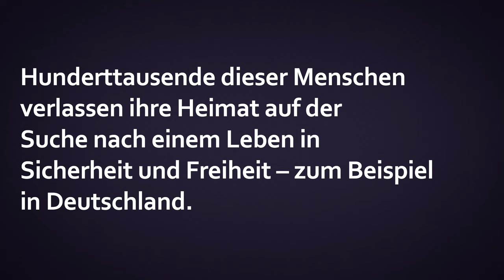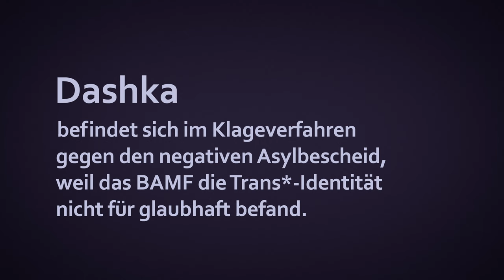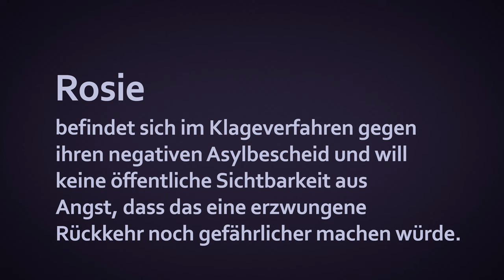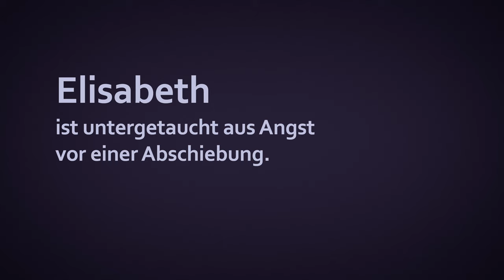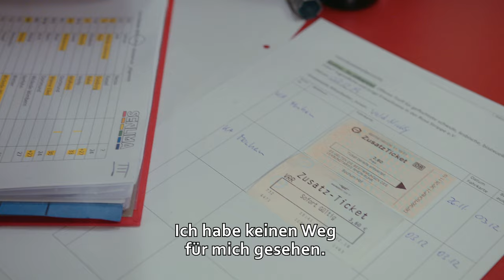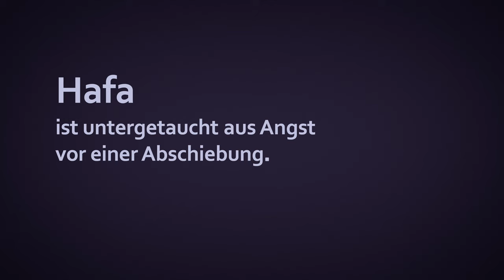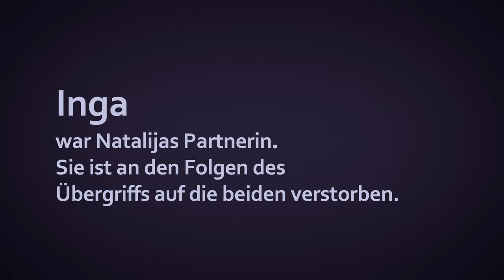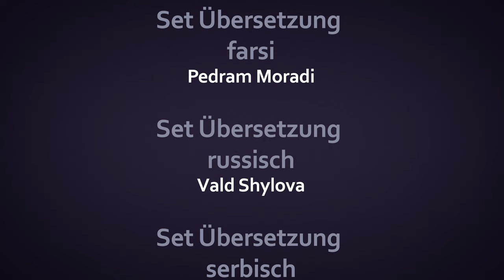Sopiro - heißt Sehnsucht (Fassung mit dt. Untertiteln)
Sopiro ist Esperanto und bedeutet Sehnsucht. Der gleichnamige Film beleuchtet die Erlebnisse und Lebensrealitäten geflüchteter lesbischer, transgeschlechtlicher und nicht-binärer Frauen* - eine Thematik, mit der große Teile der Bevölkerung niemals in Berührung kommen, und die selbst innerhalb der Geflüchtetenarbeit viel zu oft ungesehen bleibt. Durch fünf persönliche Schicksale werden die Folgen LSBT*I*-feindlicher Diskriminierung und Gewalt deutlich. Die Protagonist*innen benötigen und verdienen Schutz – und sehnen sich nach der Sicherheit und Freiheit, offen leben zu können.

In über 70 Staaten weltweit werden lesbische, schwule, bisexuelle, trans- und intergeschlechtliche Menschen strafrechtlich verfolgt. Ihnen drohen Geldbußen, körperliche Züchtigung, „Konversionstherapien“, mehrjährige oder sogar lebenslängliche Haftstrafen, Folter und in 11 Staaten sogar die Todesstrafe. Im Jahr 2019 kamen 85% der Asylerstantragstellenden aus Ländern mit solchen Strafgesetzen. Fünf geflüchtete Frauen*, die aufgrund ihrer sexuellen Orientierung oder geschlechtlichen Identität Gewalt und Verfolgung erfahren haben, berichten von ihrem Leben vor der Flucht, dem Weg nach Deutschland und ihren Alltagserfahrungen hier in Nordrhein-Westfalen – und von ihren Wünschen für die Zukunft.

Sopiro (2020)
Deutschland
Dokumentation
68 Min.
mehrsprachig mit Untertiteln
verfügbar auf Deutsch, Englisch, Serbisch, Farsi, Russisch

Protagonist*innen

Dragoslava und Emina – Serbien
Lilith – Pakistan
Natalija – Kirgisistan
Vald – Russland, Ukraine
Sara - Iran

Stabliste

Regie, Buch, Schnitt, Produktion, Grafik
Julia Backmann

Bildgestaltung und Kamera, Set-Ton und Mischung, Color-Grading
Daniel Ortega Macke

Redaktion
Andrea Westhoff
Alva Träbert
Nicky Ulrich
Saskia Pittig
Vald Shylova
Julia Backmann

Sprecherin
Laura Schwickerath

Musik
Pascal Horn
Andreas Ernst

Fachliche Begleitung
Alva Träbert

Set Begleitung
Saskia Pittig
Nicky Ulrich
Alva Träbert

Text
Alva Träbert
Sandra Marzinkowski
Julia Backmann

Übersetzung und Untertitel englisch
Alva Träbert

Übersetzung und Untertitel russisch
Vald Shylova

Übersetzung und Untertitel farsi
Mohammad Reza Alifard

Übersetzung und Untertitel deutsch
Julia Backmann

Set Übersetzung farsi
Pedram Moradi

Set Übersetzung russisch
Vald Shylova

Set Übersetzung serbisch
Dragoslava